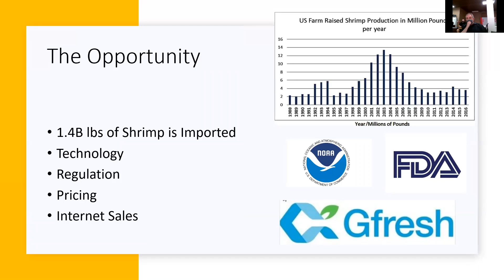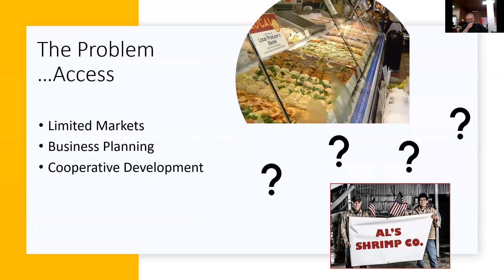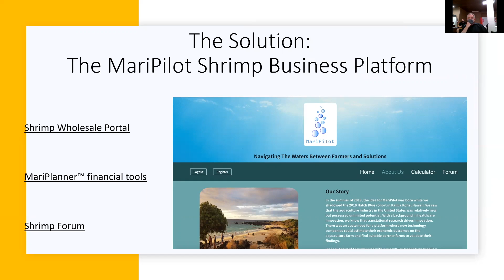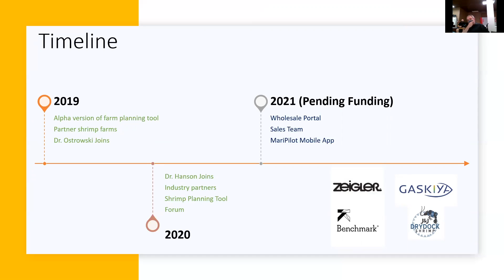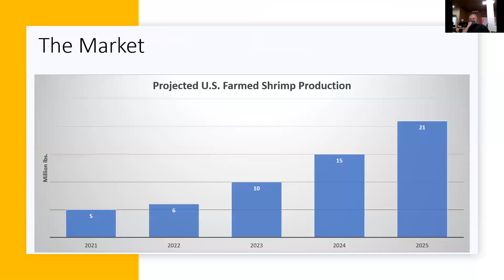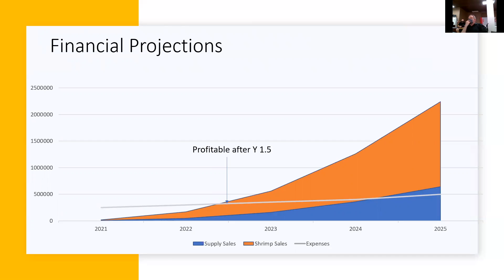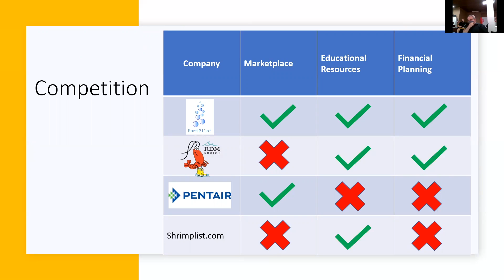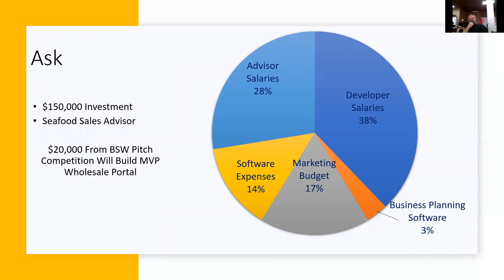Pitch Competition MariPilot FINAL